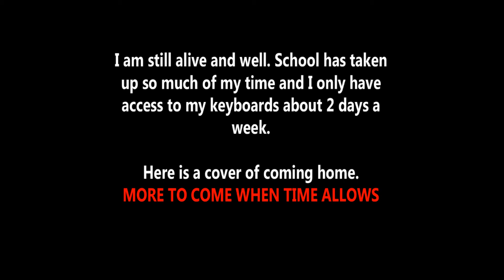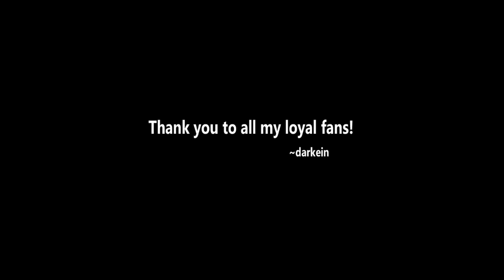I am Still Alive!